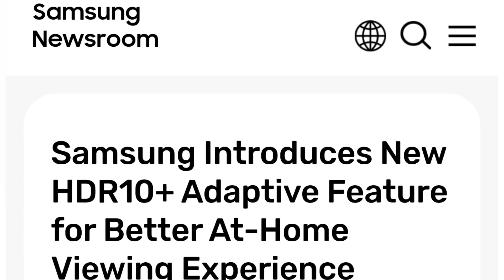New Adaptive HDR10+ is Coming To Samsung QLED in 2021!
==General Overview==
Samsung is bringing ambient lighting based HDR to 2021 Qled displays! Lets talk about it!

Facebook.com/Quantumtvblog
Twitter.com/Quantumtvblog

SOURCES
Quantum TV

SUMMARY
Samsung 2021 Qled,